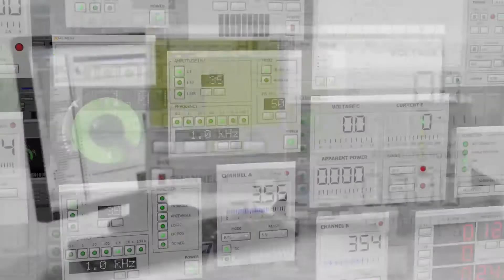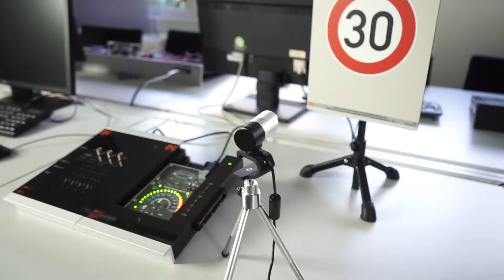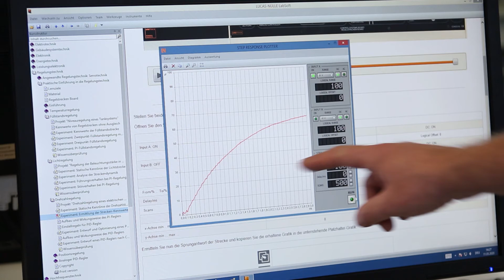Real Experience Learning with UniTrain: How It Works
» Real Experience Learning with UniTrain: How It Works « We introduce you to the ultimate tool for technical education - the Lucas-Nuelle UniTrain system. UniTrain provides you with knowledge and skills in technical matters in a unique way.

⁕ Experience the power of real experience learning with UniTrain in this detailed overview. UniTrain’s training systems offer a hands-on, practical approach to learning, giving students and professionals the tools they need to succeed in technical fields.

⁕ In this video, we demonstrate how UniTrain provides a real-world learning experience, bridging the gap between theory and practice. Perfect for educators, students, and engineers, this video shows how UniTrain can transform education by offering interactive, experience-based learning opportunities. Discover how UniTrain can elevate your learning experience and equip you with the skills needed for success!

⁕ Our mission is to make learning as exciting as possible for you. That's why we combine multimedia e-learning with practical experiments. That means for the trainees: Learning that is fun and effective!

⁕ With UniTrain, you can open the door to over 150 comprehensive courses from the most exciting areas of electrical engineering and electronics, automotive technology and industry. Regardless of whether you are just starting your basic training or are already planning to make the leap into practice - UniTrain will accompany you along the way.